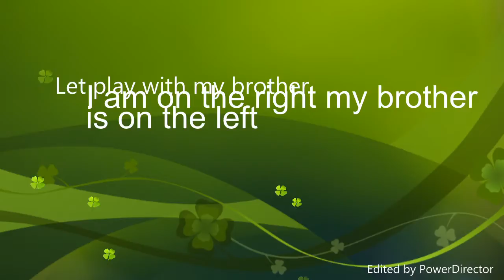Me and AJ let play